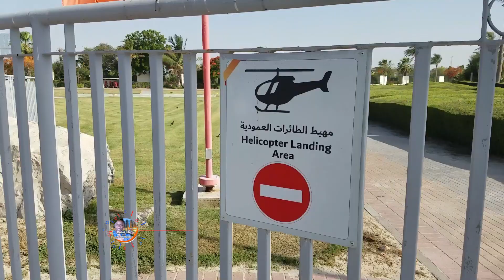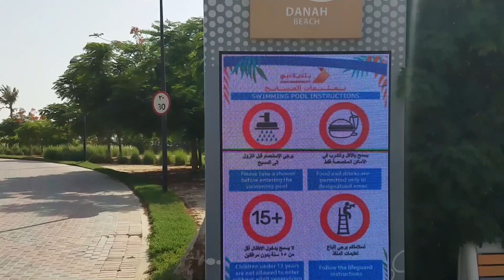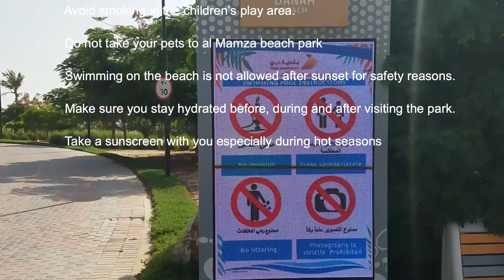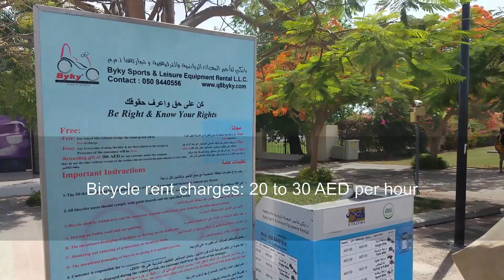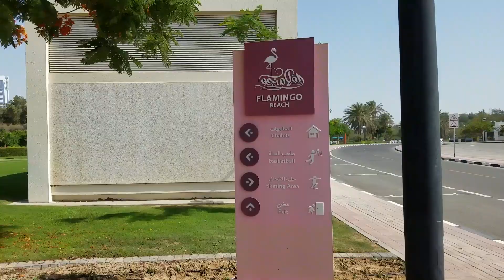Al Mamza Beach Park, Dubai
The best place this summer